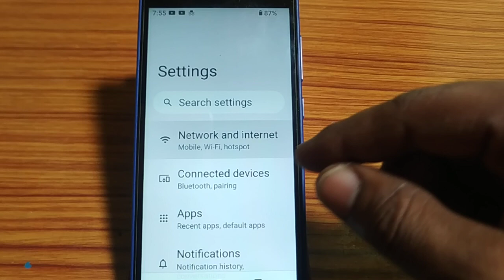how to pair,Wi Fi pair kaise karen Nokia 2 1